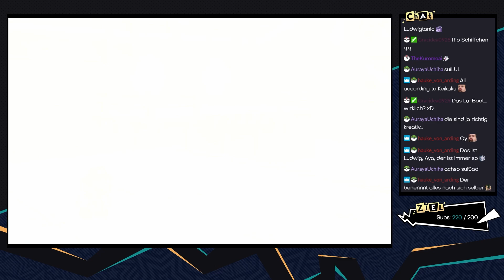Paper Mario: Color Splash [Livestream/Blind] - #36 - Der nächste Boss